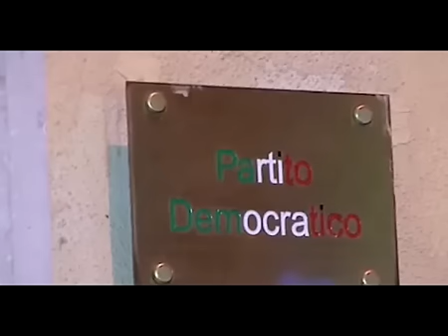Le liste della lepre - Youdem Tv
- Ok della direzione alle candidature dei futuri parlamentari, tra molte novità e qualche malumore.
Il Pd approva le liste dei parlamentari della prossima legislatura prima di tutti gli altri partiti. Spazio alle donne e ai giovani, alla società civile e al mondo del volontariato. Qualche malumore da registrare: il renziano Reggi è fuori mentre il Psi minaccia la rottura